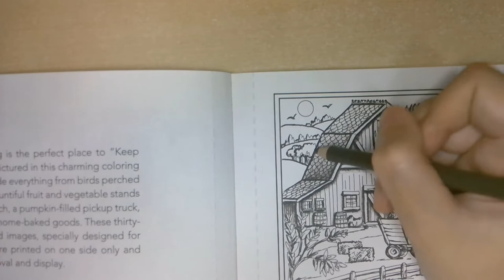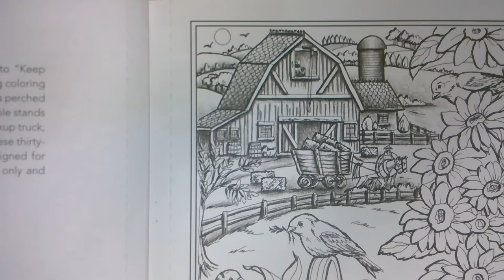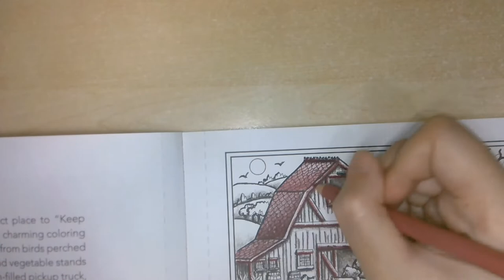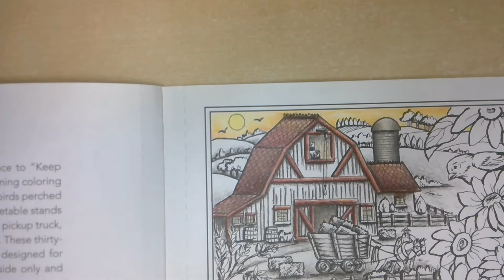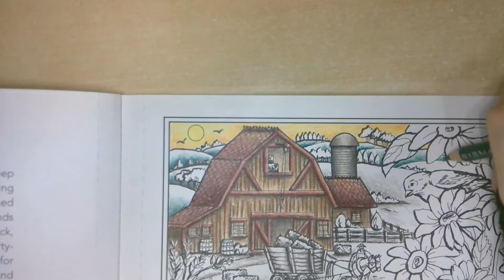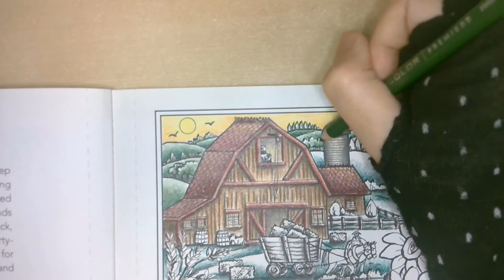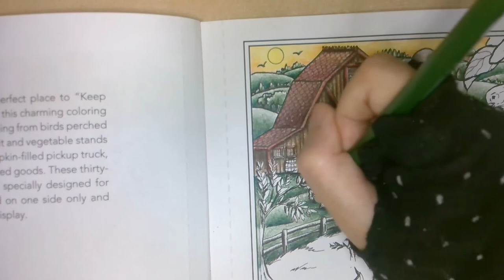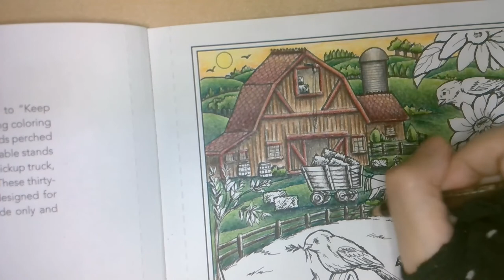Coloring in Country Farm Scens Coloring Book 1 by Teresa Goodridge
Medium: Prismacolor colored pencils